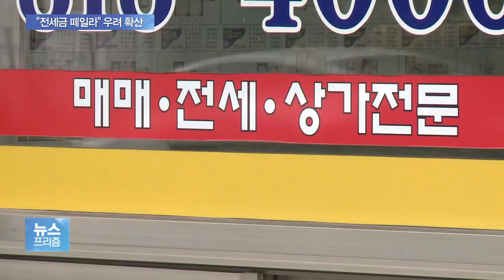“전세금 떼일라”…깡통전세 우려에 전세보증보험 가입 ‘껑충’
집주인이 전세보증금을 돌려주지 못할 때를 대비하는 전세보증금 반환보증이란 상품이 있습니다.

올해 이 상품에 가입한 세입자가 1년 사이 두 배 가까이 늘었는데요.

지방 집값이 전셋값에도 못 미치는 깡통주택 우려감이 확산되고 있다는 분석입니다.

최서우 기자입니다.

◇출연: 최서우 기자, 두성규 건설산업연구원 선임연구위원